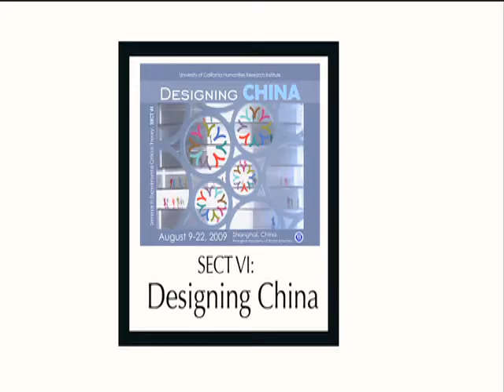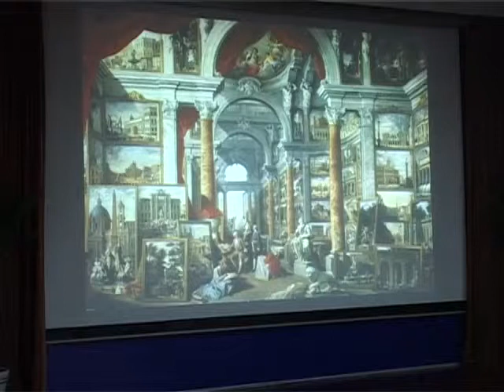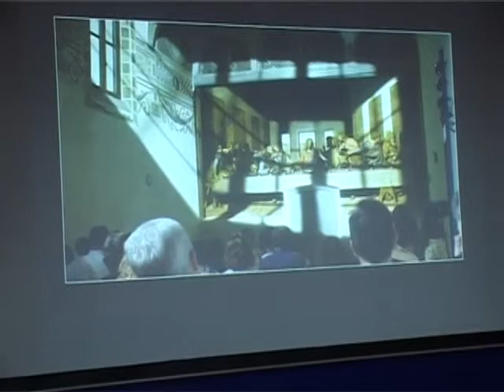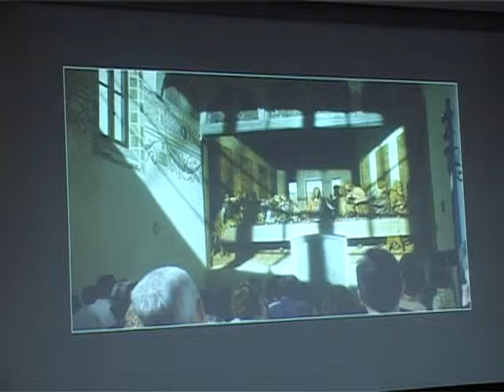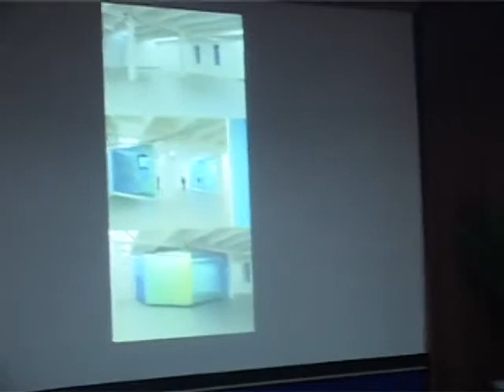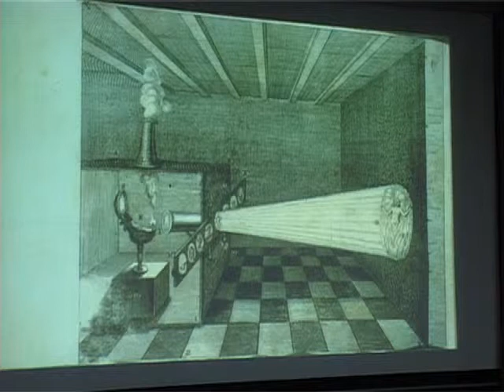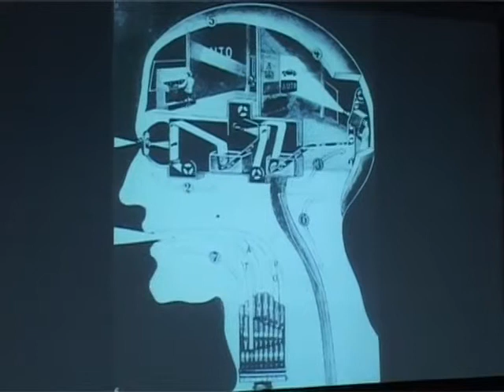SECT 6 - Giuliana Bruno: "Fabrics"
Giuliana Bruno: "Fabrics"